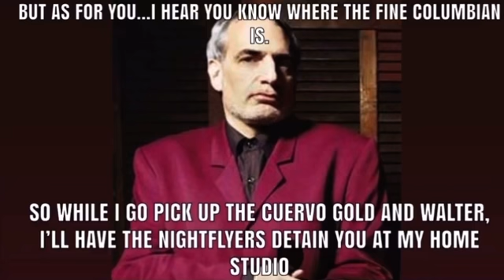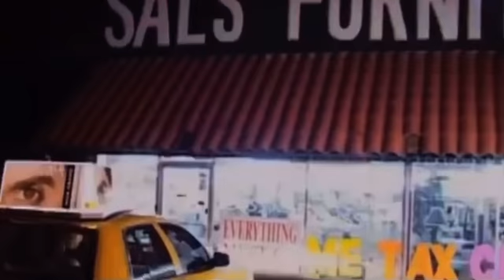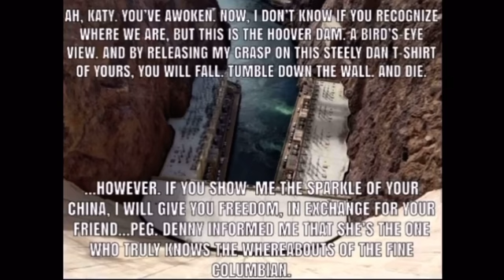Steely Dan - The Movie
They got the Steely Dan movie. The Quest for Cuervo Gold and Fine Columbian; A Tale of Sin and Vice

Starring: Donald Fagen, Walter Becker, Gary Katz, Cab Lady

-Team TDV